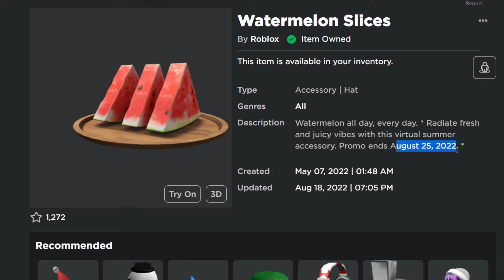FREE ITEM! How to get Watermelon Slices in Roblox